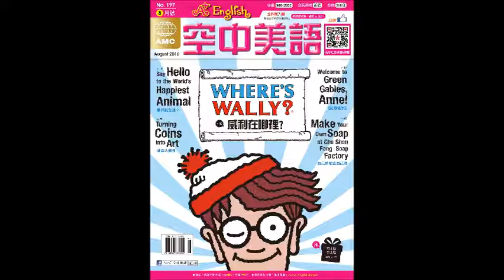2016年08月號HOT NEWS II【讓 T 恤為你發聲】課文朗讀